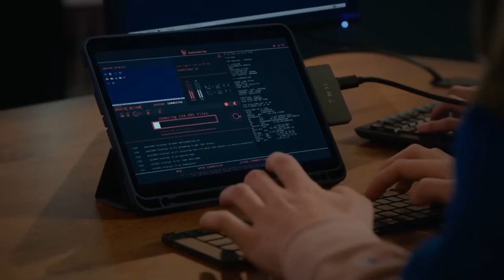Cobra Kai's Best Fighters REVEALED..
Welcome back to Flixified, today on the channel we're going to be talking about Cobra Kai's Best Fighters REVEALED, if you're excited to learn more about this then make sure you watch the whole way through because you don't want to miss the details we have for you!